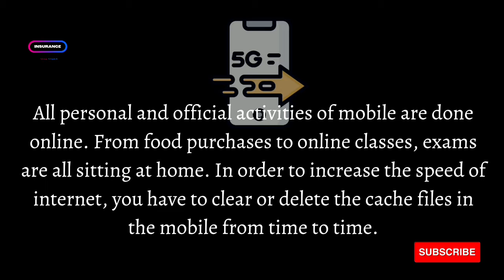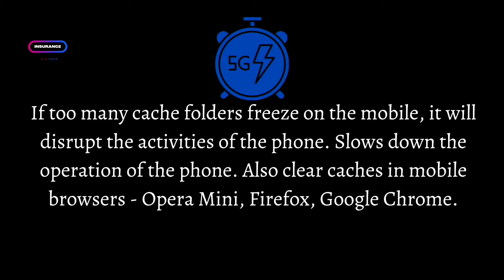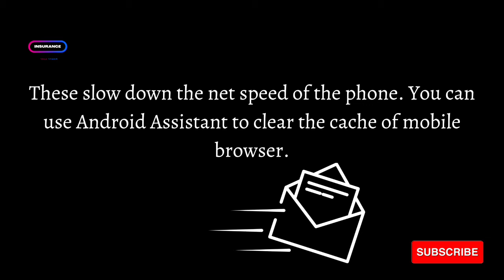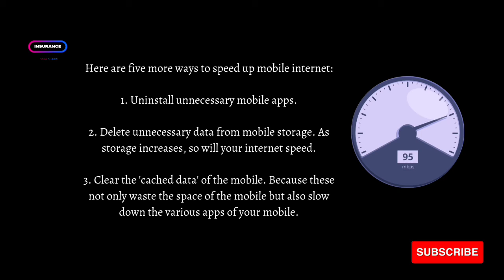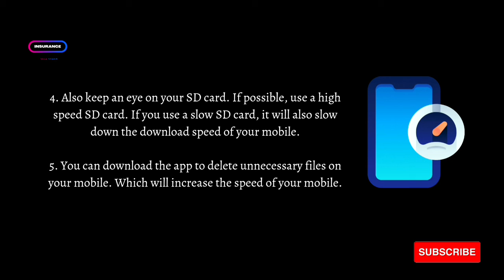t mobile 5g internet||spectrum internet and phone||business phone and internet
About :- Insurance Tech Shakir is a YouTube Channel, where you will find technological videos like New Games,Application Review and Tech products Unboxing Reviews. All About Tech  in Bang-la,English. New Video is Posted Everyday.